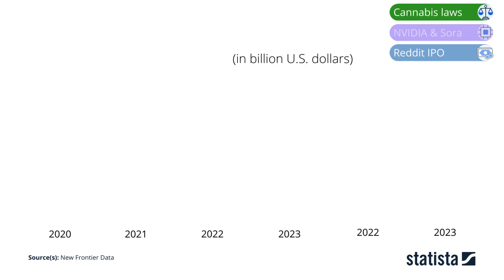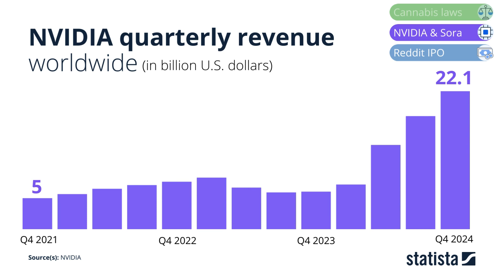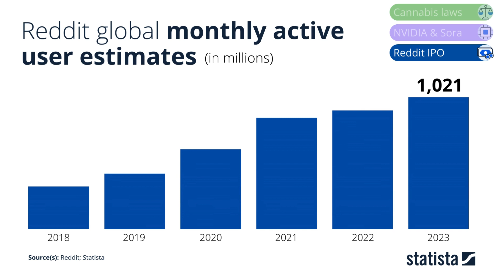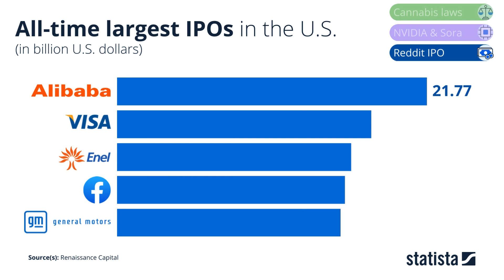The Month in Data | February 2024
Welcome to another round of Month in Data, in which we’ll look at Germany legalizing cannabis, NVIDIA's rise and the release of Sora, and details surrounding the Reddit IPO.

More information on a wide-range of topics are available on our platform